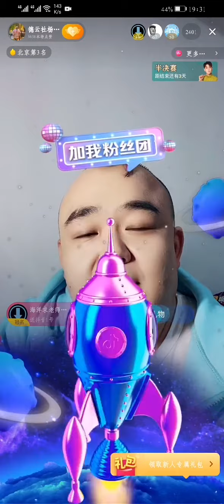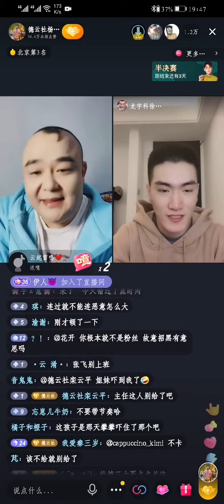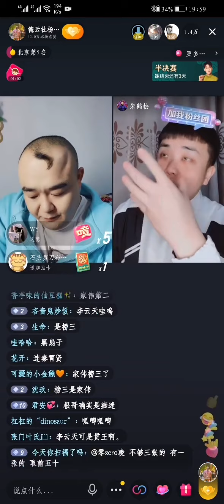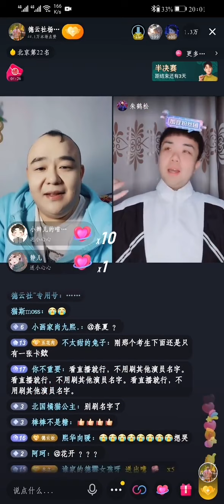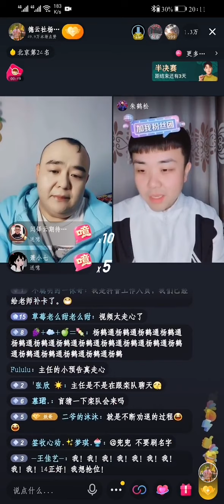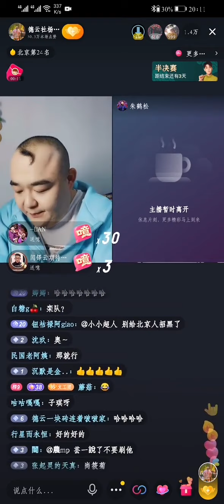2021 02 22 德云社龙字科招生 杨鹤通完整版 Part 1